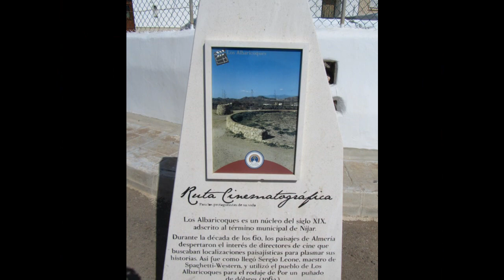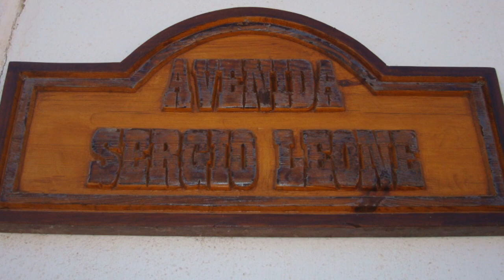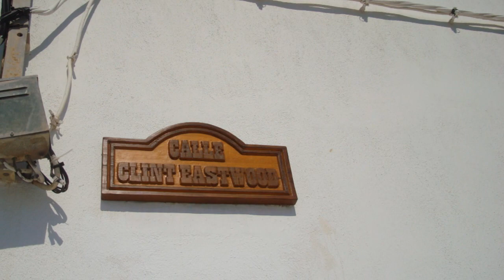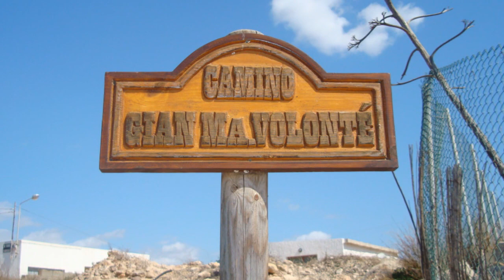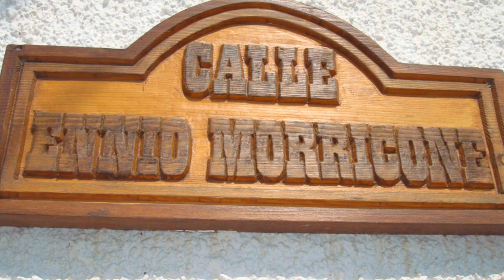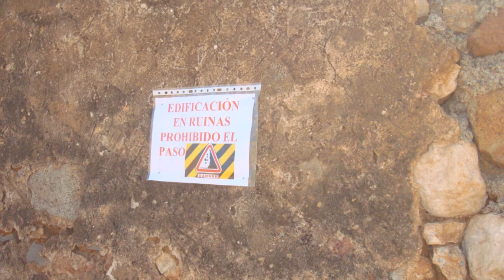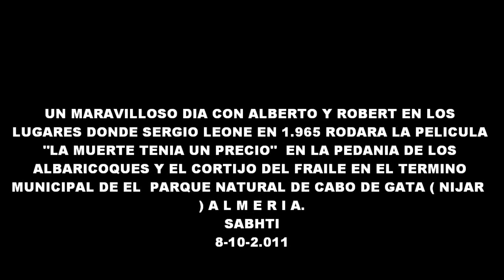LOS ALBARICOQUES ALMERIA TIERRA DE CINE-LA MUERTE TENIA UN PRECIO.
En los tiempos en que valía más un muerto que un vivo, dos cazadores de recompensas: El Manco y el Coronel Mortimer, rivales entre sí al principio, acaban por unirse para conseguir una misma presa, El Indio, un peligroso y sanguinario bandido por el que se ofrece la más alta recompensa conocida.
La muerte tenía un precio es una película de 1965, del género spaghetti western, dirigida por Sergio Leone, protagonizado por Clint Eastwood, Lee Van Cleef y Gian Maria Volonté en los papeles principales. La música es de Ennio Morricone y es la segunda de la llamada Trilogía del dólar. La película se rodó en Colmenar Viejo (Madrid), en el desierto de Tabernas (Almería) y en la pedania de la comarca de Nijar llamada Los Albaricoques.